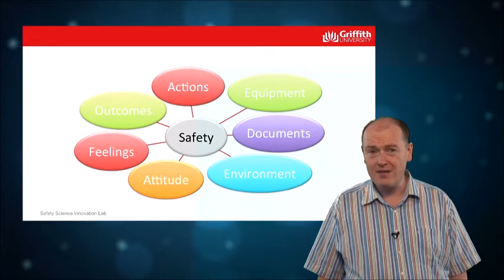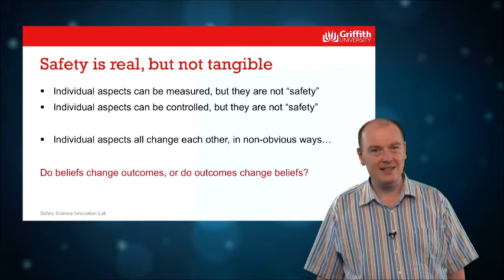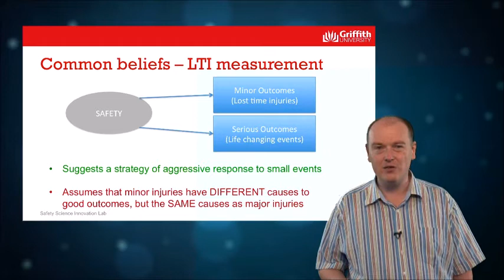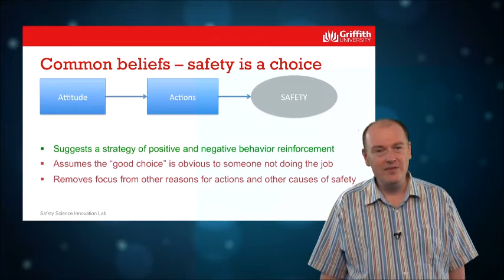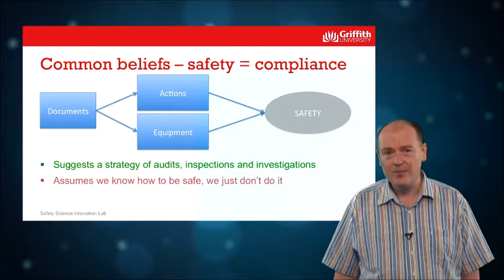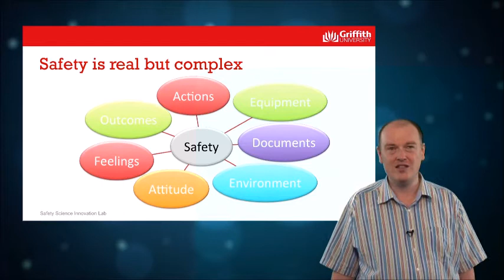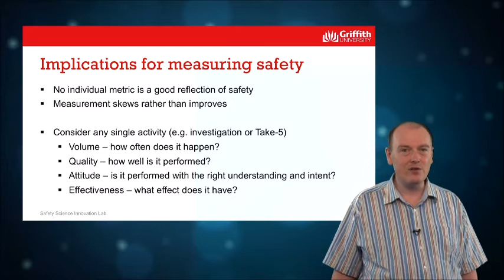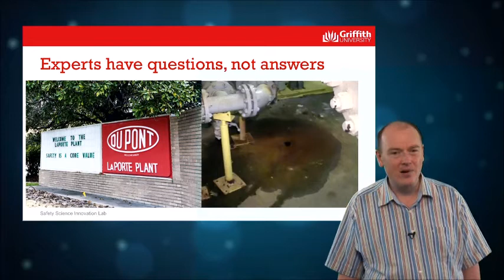What is safety